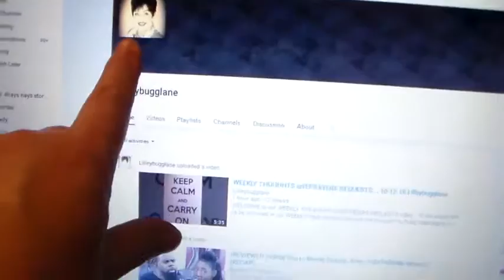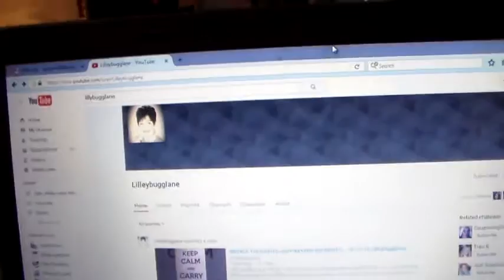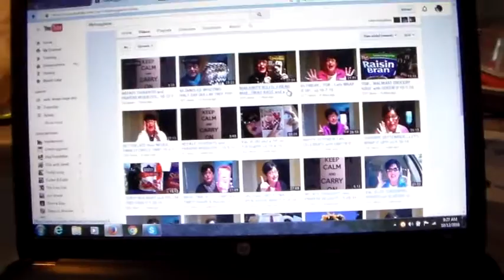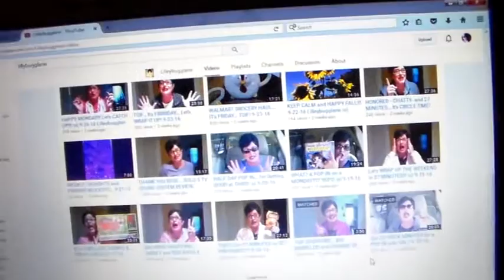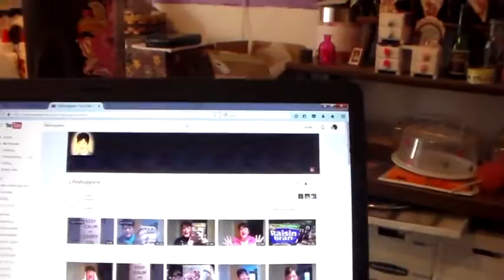good earley morning, wed. oct. 12-2016.